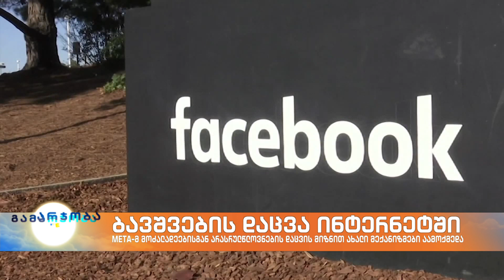ბავშვების დაცვა ინტერნეტში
Meta სოციალურ ქსელში არასრულწლოვანების სექსუალური ექსპლუატაციის რისკების შემცირებას ცდილობს, თუმცა ზოგიერთი ექსპერტის შეფასებით, ტექნიკური მექანიზმები საკმარისი არ არის.

სპეციალური საგამოძიებო სამსახურის ცნობით, საქართველოში 2023 წელს  პირადი ცხოვრების ხელყოფის ფაქტზე გამოძიება 168 საქმეზე დაიწყო, მათ შორის 46 მსხვერპლი არასრულწლოვანი იყო.